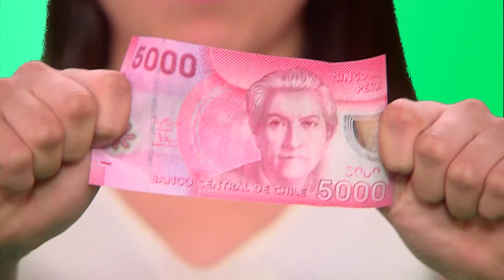En ¿Qué Sucede? de NTV conmemoramos el natalicio de la destacada poetisa Gabriela Mistral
Te contamos todo sobre la poetisa, creadora, educadora y maestra rural describiendo su historia, sus orígenes, sobre su casa en Vicuña, sus poemas y su increíble legado: Además de la obtención del Premio Nobel de Literatura.